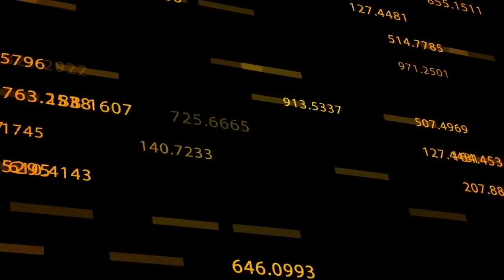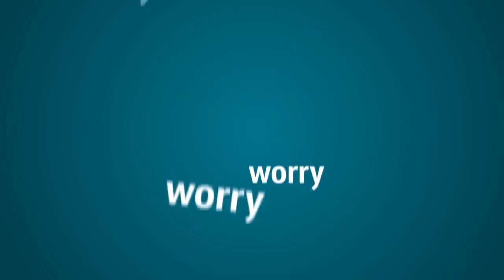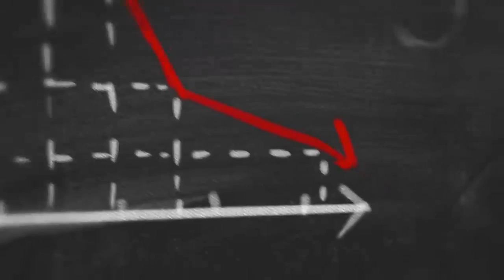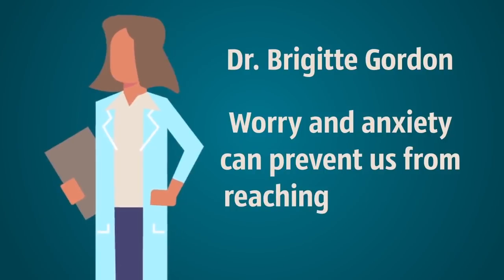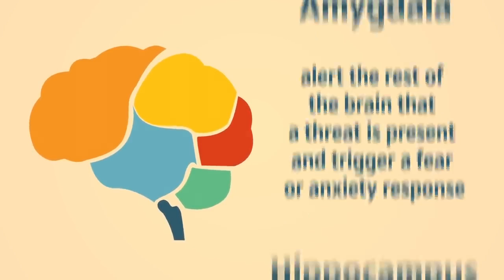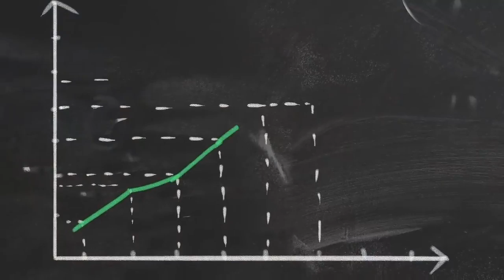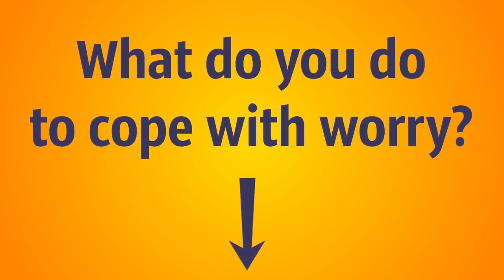What If You Worried Every Day for 6 Months?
Are you a worrywart? Everyone worries from time to time, and worry is a normal part of life. But do you feel you’re starting to take things to the next level? Are you suffering from chronic worry? You better get rid of this habit as soon as possible!

Do you know that letting your worries rule your life for months on end can change your brain’s pathways and increase your physical pain?  You can’t really escape how your body reacts to worry: Your heart rate speeds up, your muscles tense, your senses sharpen, and your body starts pumping adrenaline in preparation for a battle. Worry can keep your body in a constant state of tension. And with tension comes body pain...

TIMESTAMPS:
You’ll miss out on the beauty of the present 1:02
You might start worrying about unreasonable things 1:45
People might start veering away from you 2:30
Your personality could change 3:25
You might develop depression or anxiety 4:12
You could experience panic attacks 4:54
You’ll have a tough time falling asleep 5:45
You might get body pains 6:34
You could get a psychosomatic illness 7:21
You’ll hurt your brain 8:13
You’ll miss out on the positive side of worry 8:13

SUMMARY:
- Worrying for a long time can change how you perceive your life. Maybe you have a steady job, a family who loves you, and a bright future ahead of you, but worrying can prevent you from seeing it.
- The more you worry, the bigger your apprehensions can get in your head and go beyond what’s logical.
- When people hang out with friends, they want to vent about their problems — but also have fun. If you become so worried that you can only vent, they might not see you as a positive influence anymore.
- Worrying that goes unchecked is very likely to develop into a condition like a generalized anxiety disorder.
- The body isn’t meant to deal with so much worry. At some point, it just becomes overwhelmed and snaps. That’s where panic attacks come in.
- People’s mental state directly affects their bodies. When it comes to those who deal with irritable bowel syndrome, it is believed that the condition is highly exacerbated by the person’s emotions.
- It’s scary to think about it, but excessive worry can change your brain. In the long run, this can actually increase the risk of neuropsychiatric disorders like dementia.
- What does worrying actually do for you? It’s not just an evil force that wants to drain the happiness out of you. It’s meant to be an alarm mechanism of sorts, something that helps you survive and tells you there might be a challenge ahead.